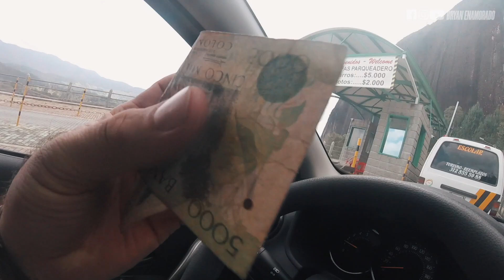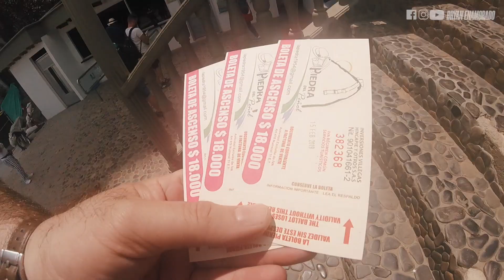VLOG EL Peñol de Guatape, 🇨🇴 Colombia // La Piedra del Peñon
Esta vez vamos conocer la piedra del peñon en Colombia, acompañame en esta nueva aventura.